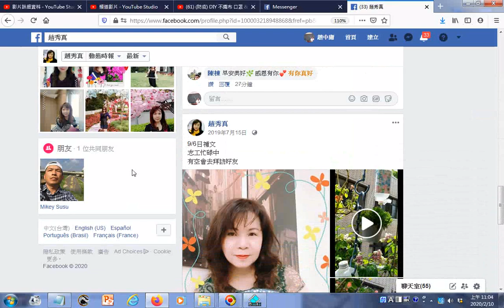__做醫院志工的優秀宗親 20200210瀏覽 不用Messenger主張唯有放下方能自在 附加的聲音是德行人生